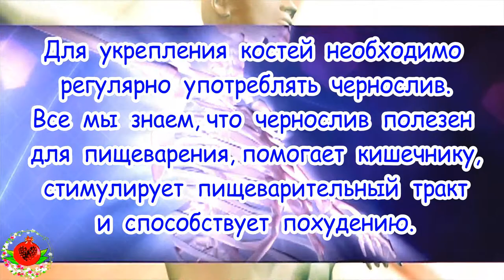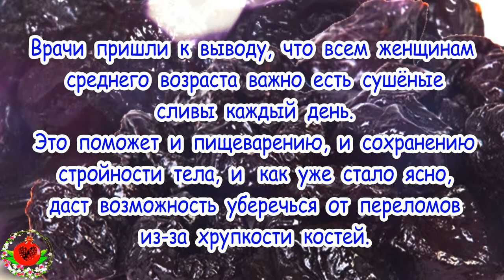Этот полезный продукт поможет значительно укрепить и сохранить костную ткань!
Диетологи советуют есть чернослив для профилактики заболеваний костей, уменьшения риска повреждения костной ткани. Американские ученые установили, что частый и регулярный прием в пищу чернослива (3-5 штучек в день) или хотя бы несколько раз в неделю действительно может стать хорошей профилактикой остеопороза. Как оказалось, рацион, содержащий чернослив, защищает кости от вымывания из них важных минеральных веществ, что с возрастом приводит к повышенной хрупкости костей.